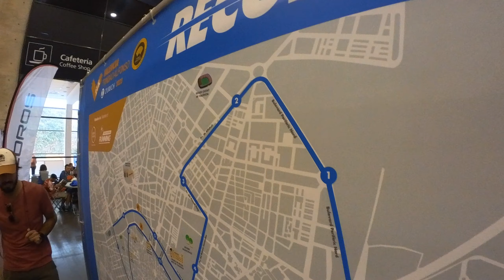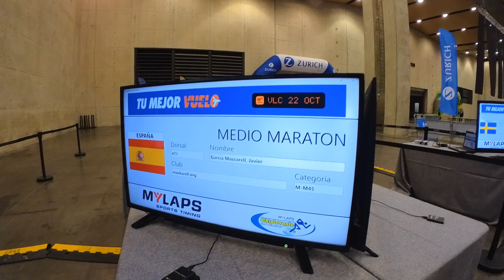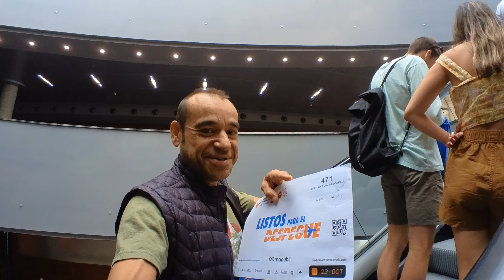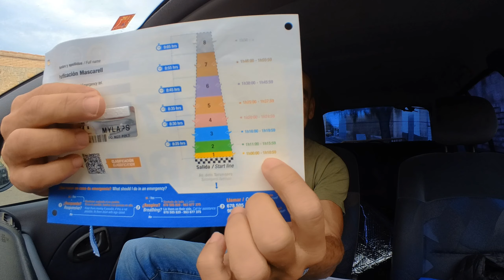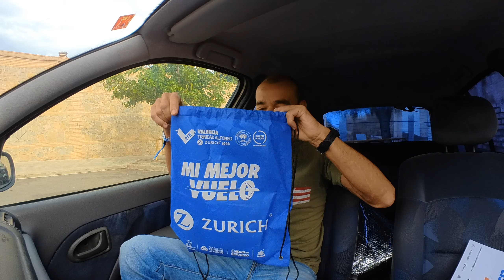FERIA DORSAL Y BOLSA DEL CORREDOR MEDIO MARATÓN VALENCIA 2023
10 veces 1h 10m en Medio Maratón:

Medio maratón Marathonina Valencia. 1h 10m - 14 Clasificado. Noviembre 1998
Medio maratón Moncada. 1h 10m - 2º Clasificado. Marzo 2000
Medio maratón Gandía. 1h 10m - 4º Clasificado. Noviembre 2000
Medio maratón Elche. 1h 10m - 17 Clasificado. Abril 2002
Medio maratón Alcàsser. 1h 10m - 2º Clasificado. Mayo 2002
Medio maratón La Vall de Segó. 1h 10m - 1º Clasificado. Diciembre 2002
Medio maratón Playas de Moncófar - 1h 09m. No homologado - 1º Clasificado. Junio 2003
Medio maratón Xàtiva. 1h 10m - 2º Clasificado. Febrero 2014
Medio maratón Valencia. 1h 10m - 91 Clasificado. Octubre 2018
Medio maratón Sevilla. 1h 10m - 100 Clasificado. Enero 2023

11 veces 1h 11m en Medio Maratón:

Medio maratón Xirivella. 1h 11m - 2º Clasificado. Noviembre 2003
Medio maratón Moncada. 1h 11m - 2º Clasificado. Marzo 2004
Medio maratón Granollers. 1h 11m - 27 Clasificado. Febrero 2015
Medio maratón Xàtiva. 1h 11m - 3º Clasificado. Febrero 2015
Medio maratón Copenhague. 1h 11m - 59 Clasificado. Septiembre 2015
Medio maratón Santa Pola. 1h 11m - 103 Clasificado. Enero 2016
Medio maratón Xàtiva. 1h 11m - 3º Clasificado. Febrero 2018
Medio maratón Valencia IAAF. 1h 11m - 75 Clasificado. Marzo 2018
Medio maratón Granollers. 1h 11m - 25 Clasificado. Junio 2021
Medio maratón Santa Pola. 1h 11m - 52 Clasificado. Enero 2022
Medio maratón Xàtiva. 1h 11m - 5º Clasificado. Febrero 2022

En carreras de asfalto y montaña de Javier García Mascarell podéis ver: Grabaciones, reportajes, resúmenes, comentarios, pequeños vídeos y entradas en meta.